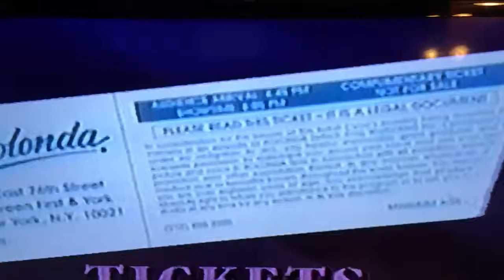LMB and John Wayne Bobbitt